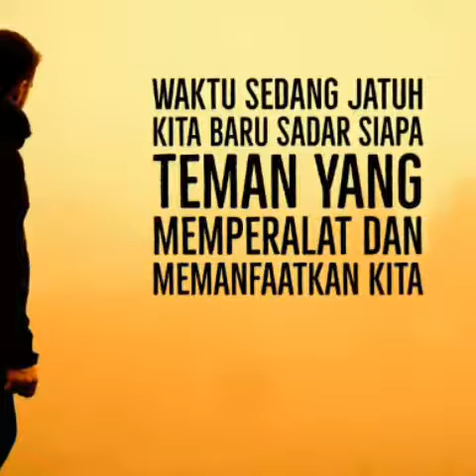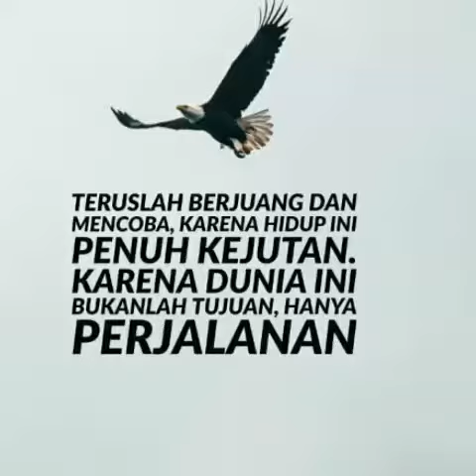Satu peringatan untuk renungan bersama dalam meniti usia...........